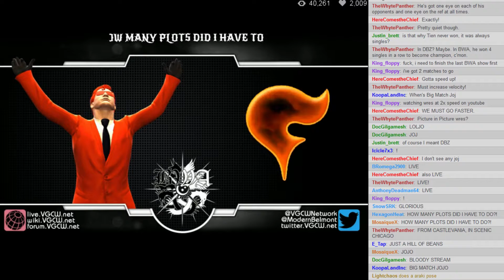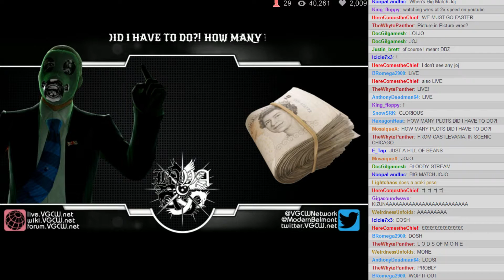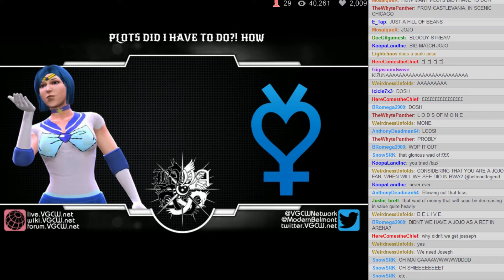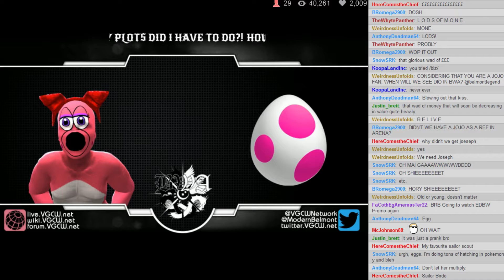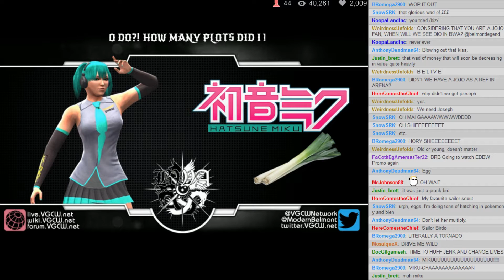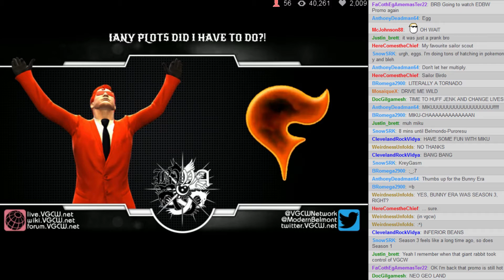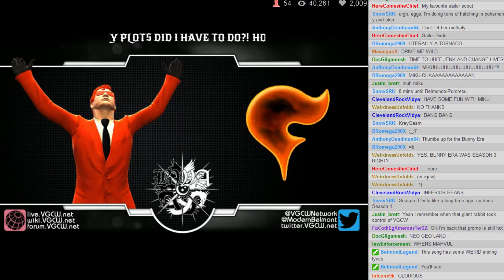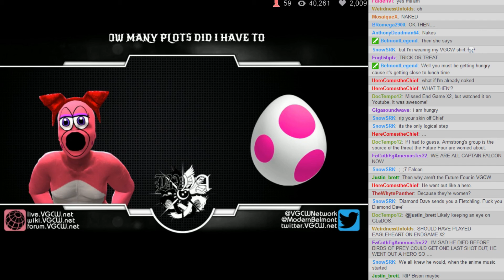BWA S2E7 - 00: Pre-Show